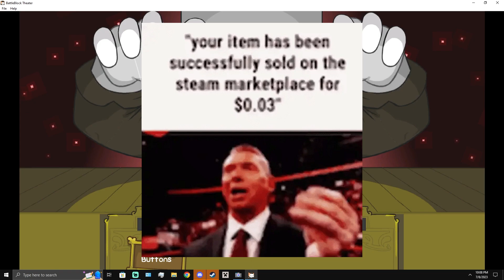BattleBlock Theater #1 Ft. Franky0cean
WE went crazy then played the game. It was hard.